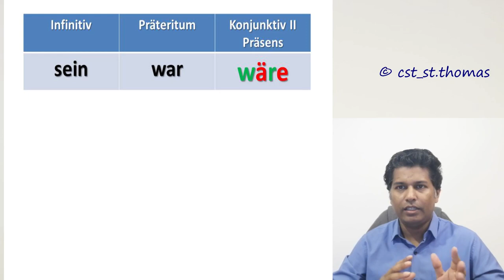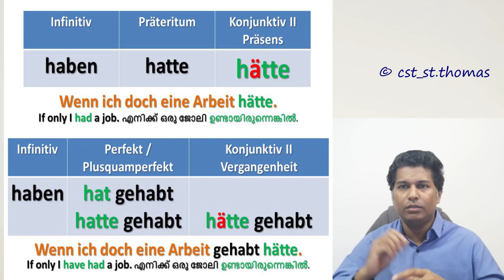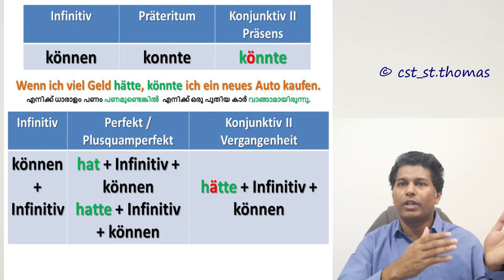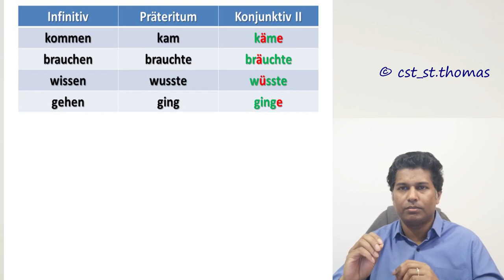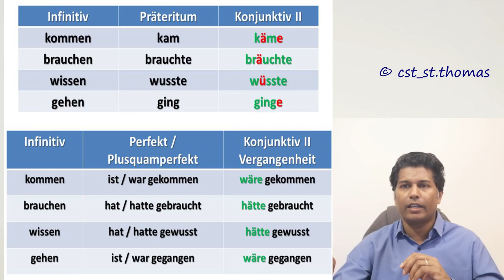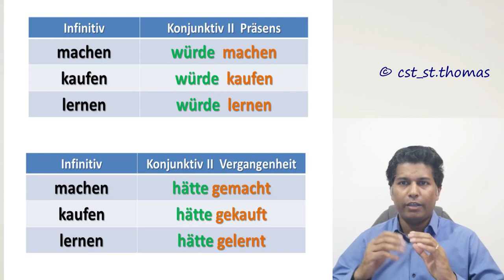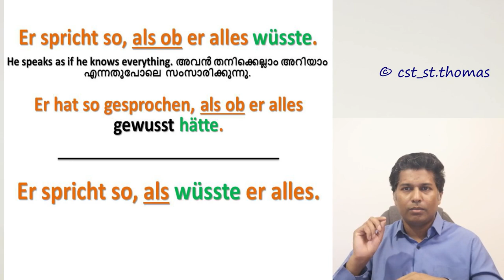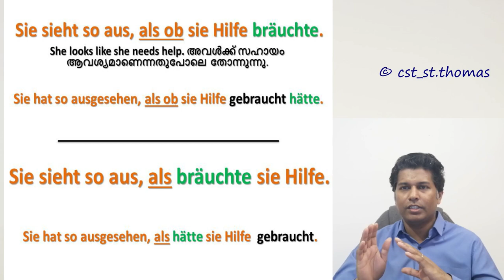35 Konjunktiv II – Teil 4 – Vergangenheit | B1 | B2 ജർമൻ ഗ്രാമർ മലയാളത്തിൽ Learn German in Malayalam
Konjunktiv II Vergangenheit

B1 | B2 ജർമൻ ഗ്രാമർ മലയാളത്തിൽ Learn German in Malayalam

For A1 German basic offline course Admission:
Little Flower Institute of Languages, Kozhikode, Chelavoor